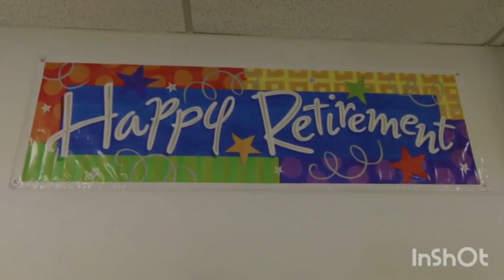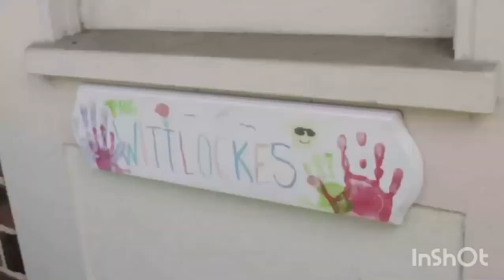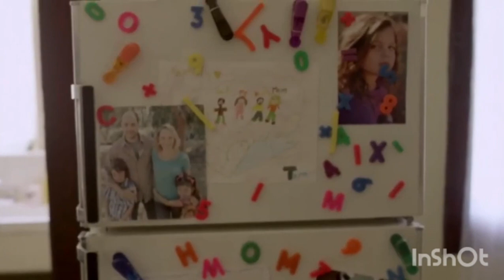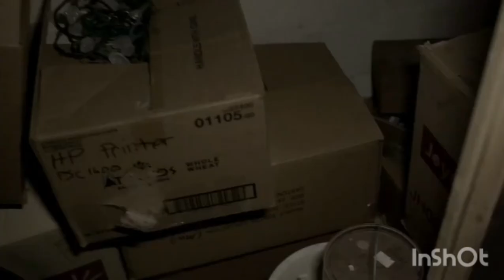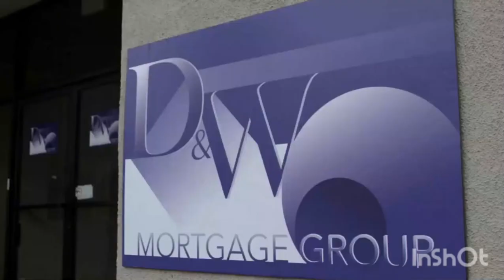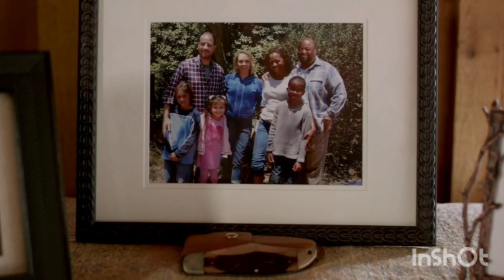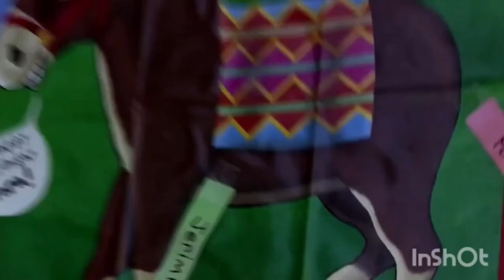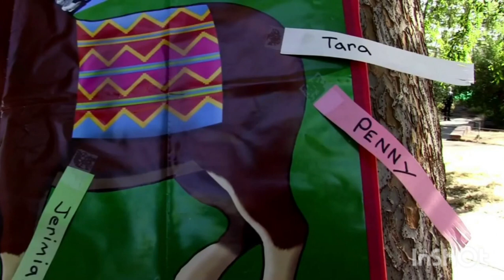Eslenderman Pelicula en Español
Eslenderman Pelicula en Español Eslenderman Pelicula en Español